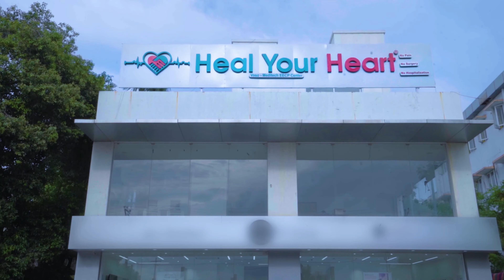டையபெடிக் / அல்சர் புதிய தீர்வு - இ.இ.சி.பி சிகிச்சை | EECP Treatment